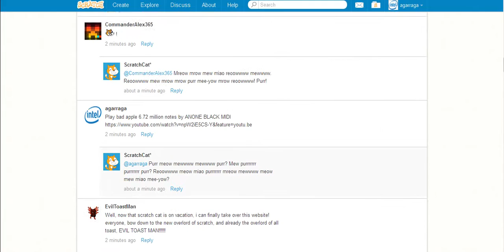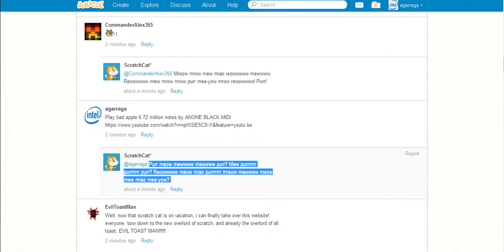Ask scratch cat to play bad apple 6.72 million notes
LOOOOl
Made by ANONE BLACK MIDI